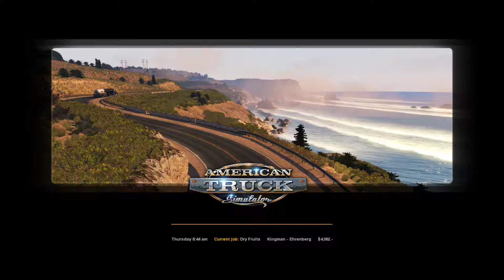American Truck Simulator - Transporting Dry Fruits from Kingman to Ehrenberg